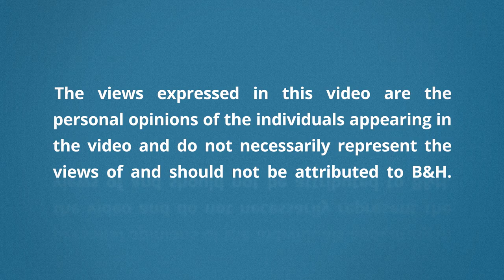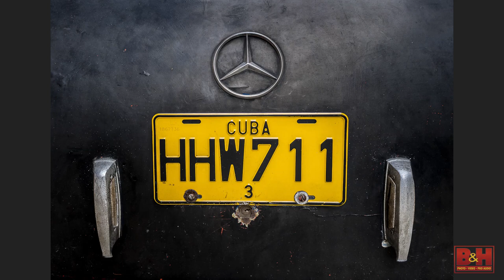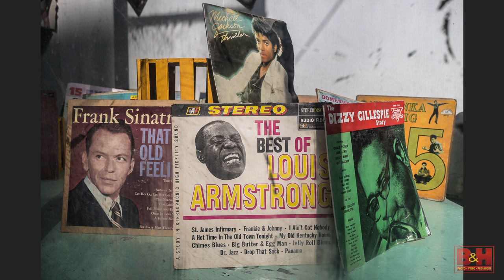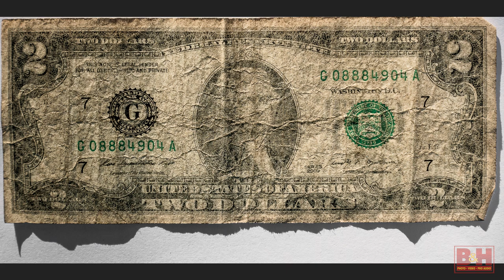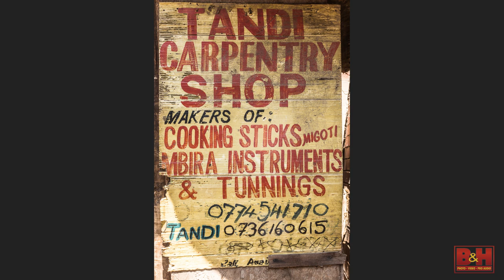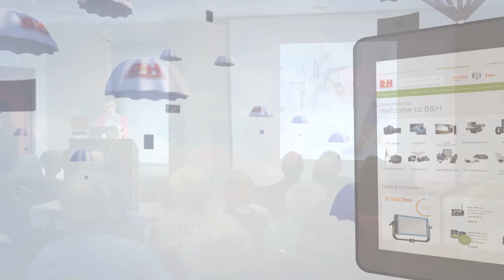Optic 2016: Travel Light - Take Great Pictures with Katrin Eismann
Join Katrin Eismann, Sony Artisan as she takes us along on her travels around the world to photograph in Chile, Cuba, Germany, Tasmania and Zimbabwe. Katrin addresses how for her; less equipment makes for better photographs, why its important to not listen to the nagging critic in your head, and how experimentation and previsualization of digital post processing makes her a better photographer.